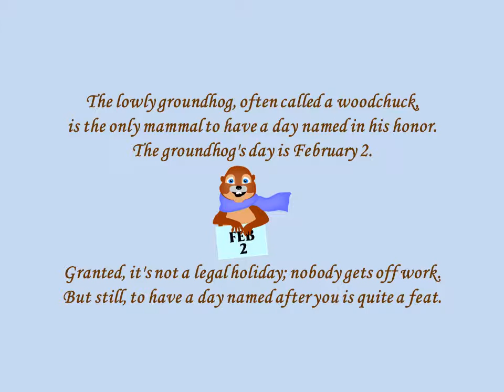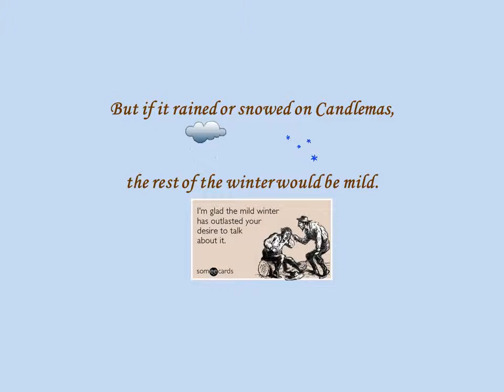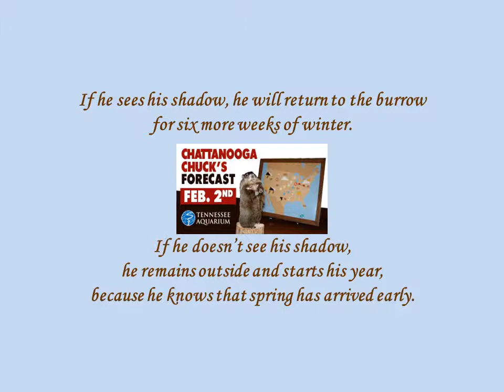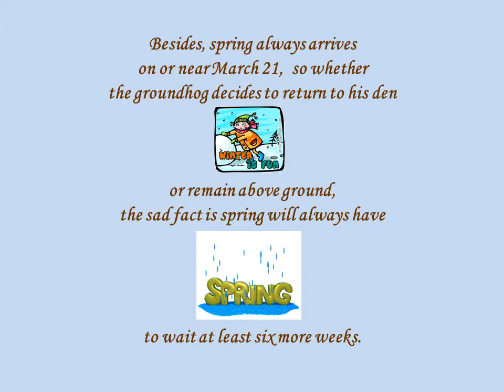GROUND HOG DAY FEB 2